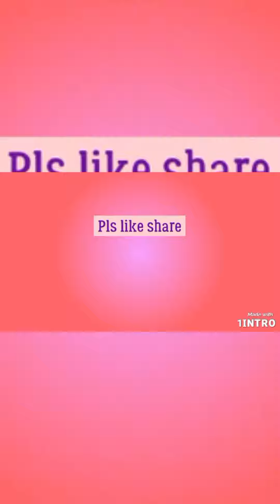కార్తీక మాసం ఏకాదశి సాయంత్రం తులసి అమ్మవారికి ప్రత్యేకపూజ ఉసిరి దీపం 🙏🙏@lakkicreation6710 🙏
కార్తీక మాసం ఏకాదశి సాయంత్రం తులసి అమ్మవారికి ప్రత్యేకపూజ ఉసిరి దీపం 🙏🙏‎@lakkicreation6710  🙏kartikamasam